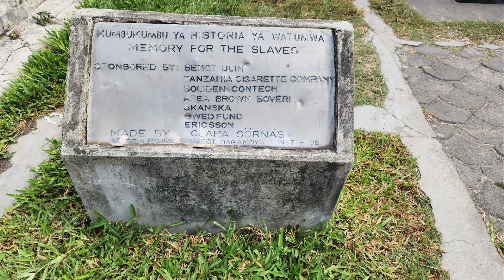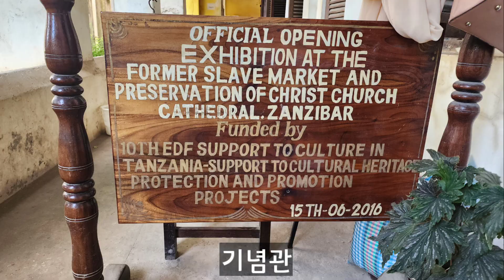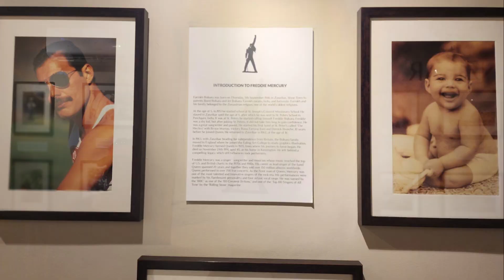잔지바르 스톤타운 투어